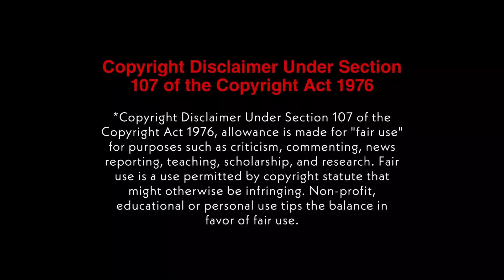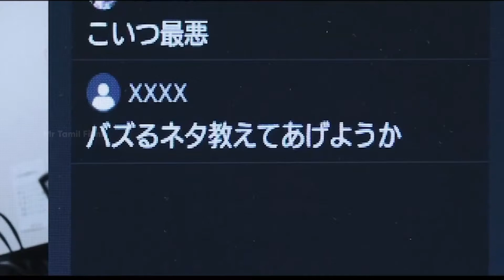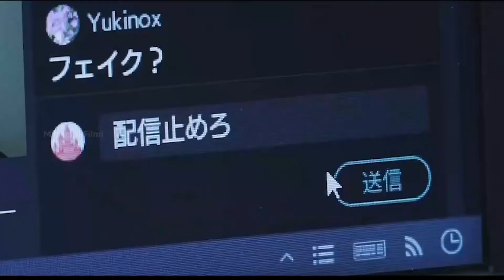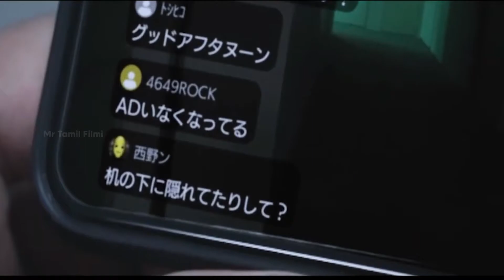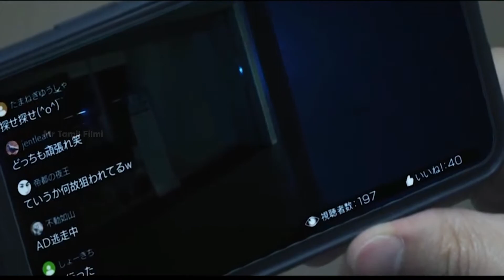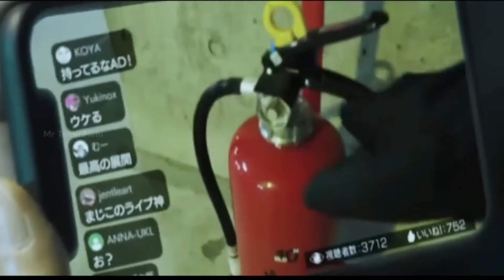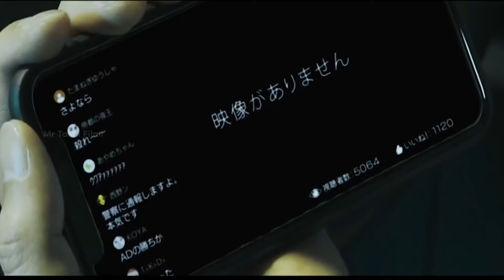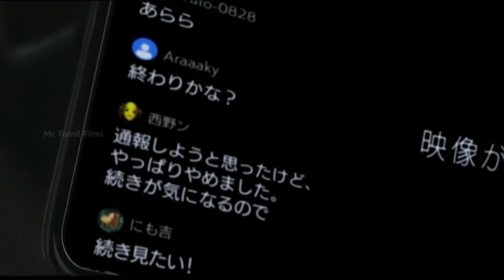Prank ன்னா இப்படி இருக்கனும், மரண பயத்தை காட்டனும் | Movie Story & Review in Tamil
"திரைப்படங்களை ரசிக்க மொழி ஒரு தடையல்ல" பிற மொழிகளில் வெளியாகும் நல்ல திரைப்படங்களை புரிந்து கொள்வதற்கு சற்று கடினமாக இருக்கும் அதை எளிய முறையில் புரிந்து கொள்ள நம் தமிழ் மொழியில் தெரிந்து கொள்ள Mr Tamil Filmi Channel.

HASHTAGS --